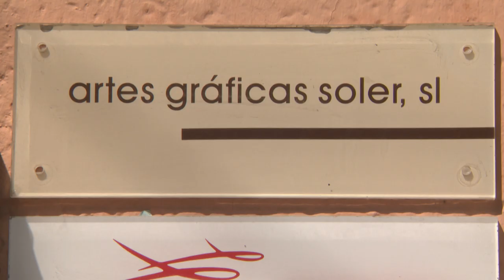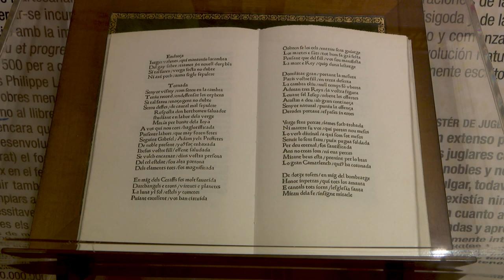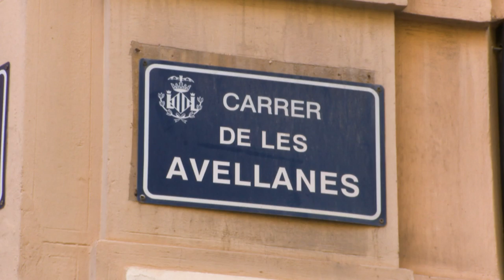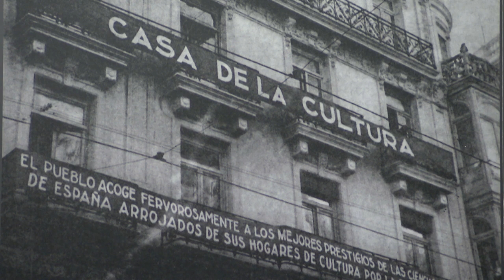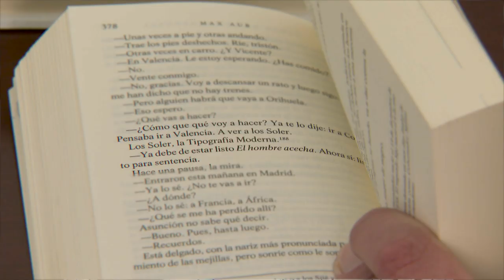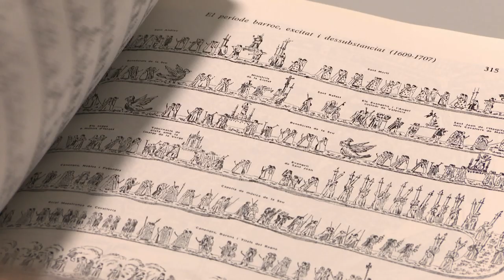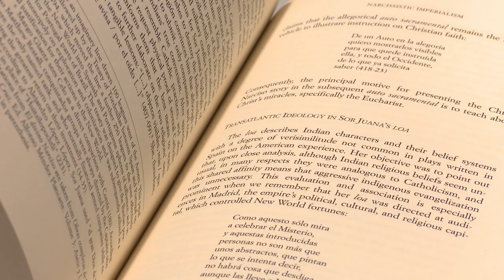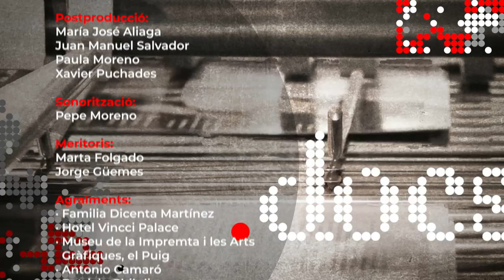La impressió de la memòria - Punt docs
TikTok Una família d’impressors de València s’ha dedicat als llibres durant quatre generacions, al llarg de més de 120 anys de treball. Autors com Manuel Polo y Peyrolón, Antonio Machado, Max Aub, Miguel Hernández, Camilo José Cela, Enric Valor o Joan Fuster van publicar les seues obres gràcies a Tipografía Moderna, de la família Soler. A causa de l’acumulació d’autors que han tingut relació amb ella, és possiblement la impremta valenciana més influent del segle XX, segons el Consell Valencià de Cultura, que ha premiat la seua trajectòria. En l’actualitat Artes Gráficas Soler està especialitzada en la publicació d’obres científiques als Estats Units. El programa ‘Punt Docs’ descobreix els tresors amagats pel temps en esta impremta, i mostra el local del centre de la ciutat de València on va començar esta història de lletres a finals del segle XIX.